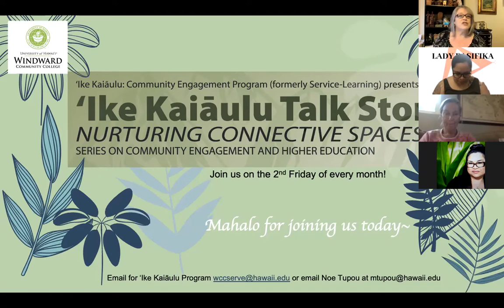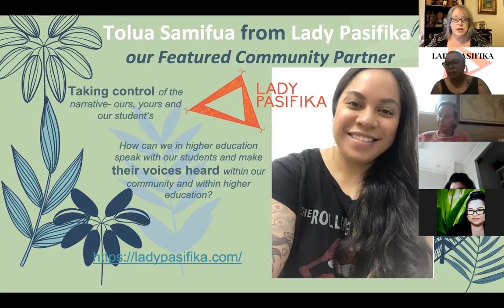Nov 13, 2020 Lady Pasifika with Tolua Samifua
Original event date: Nov 13, 2020

This month, we welcome Tolua Samifua, the founder of Lady Pasifika, LLC. Envisioned more than 10 years ago, Lady Pasifika produces events, publications and various sources of creative media. Their mission is to take control of the narrative and share authentic stories from Pacific Island women around the globe. Their incredibly strong vision is to be present in the global movement and conversation of and with progressive, like-minded Pasifika women that fearlessly lead with compassion, vision and authenticity.